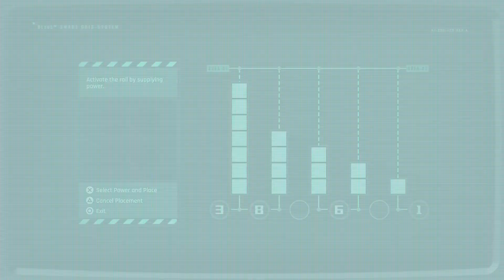Stellar Blade Unknown Journey Continues Pt 4 The monorail power code ￼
Become immersed in a highly detailed post-apocalyptic world that blends beauty and horror to spectacular effect.

A thrilling slice of razor-sharp action! Engage in blisteringly fast combat as you slash a path through the remnants of Earth, facing epic boss encounters that will challenge both brain and brawn in equal measure.

Discover an enthralling narrative filled with mature themes, mystery and revelation. Embrace the relentless pace, with no time to pause between moments where critical, story-changing decisions are made.

From the crumbling buildings of Xion, to the vast Wasteland and Great Desert beyond, journey to breathtaking science fiction-inspired environments, brought to life by the graphical power of PS5®.

A once bustling metropolis, Xion is now populated by a scattering of human survivors, many in dire need of EVE’s help. Its streets, alleys and piazzas are filled with rusting relics and malfunctioning machines. Naytiba lurk around every corner. And outside the city limits, the sinister wilderness that stretches far into the distance is every bit as dangerous…

Battle through this semi-open world on your way to EVE’s next objective, or leave the beaten track to tackle side quests, scavenge items, and uncover more of the intriguing secrets behind Earth’s downfall.